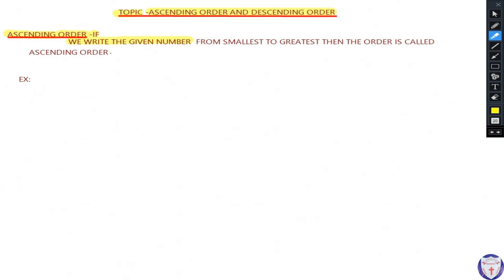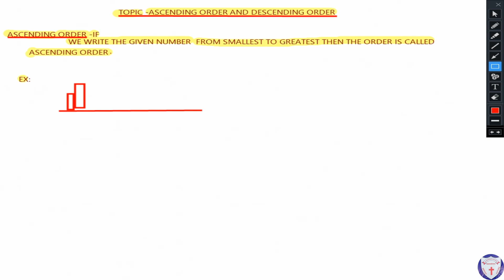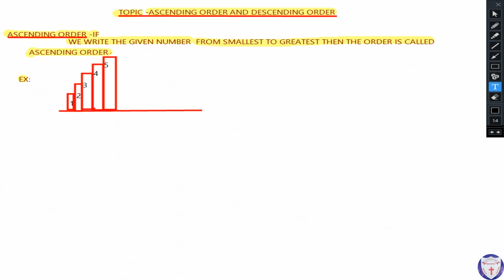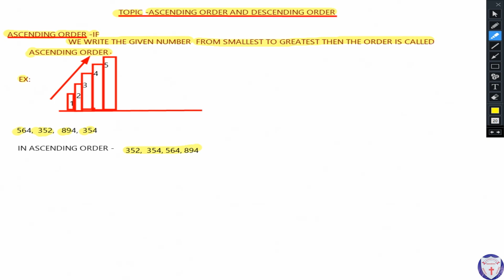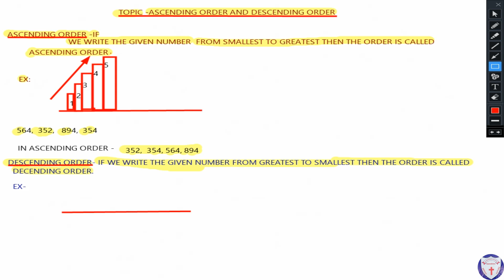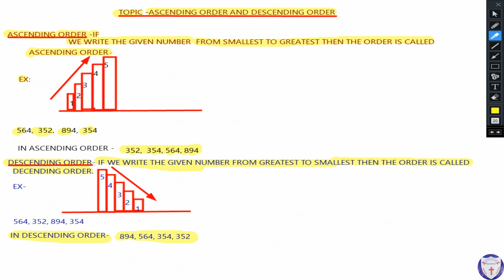TOPIC- ASCENDING & DESCENDING ORDER / Class- 3,4,5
TOPIC- ASCENDING & DESCENDING ORDER